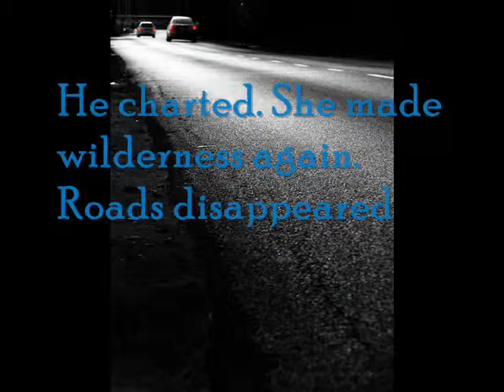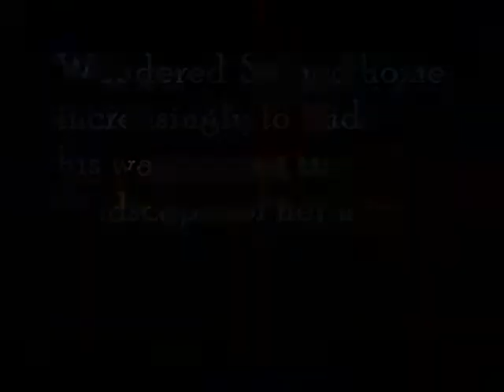Marrysong - cL@rY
I LOVE SONIC THE HEDGEHOG!
J'AIME SONIC LE HÉRISSON!
AMO A SONIC EL ERIZO!
EU AMO O SONIC O OURIçO!